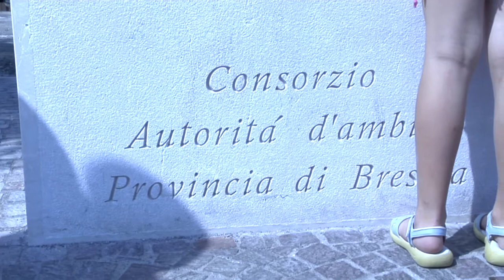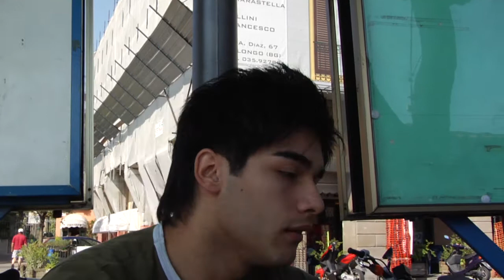Punti Acqua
In Prvincia di Brescia Lago d'Iseo un punto acqua naturale gassata e refrigerata a disposizione dei cittadini, per risparmiare sullo smaltimento della plastica che spesso viene bruciata nei termovalorizzatori, inquinando l'aria che respiriamo. Informazione fatta dal comune a 5 stelle di Palazzolo s/o e da esportare in tutti i comuni.